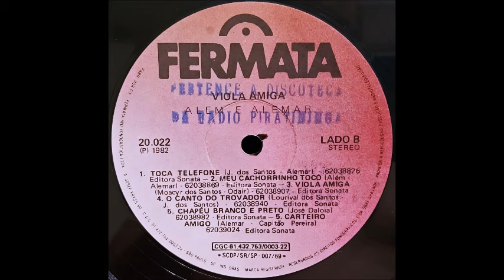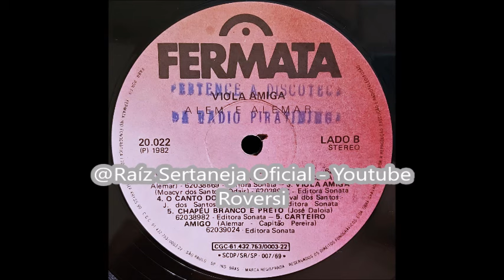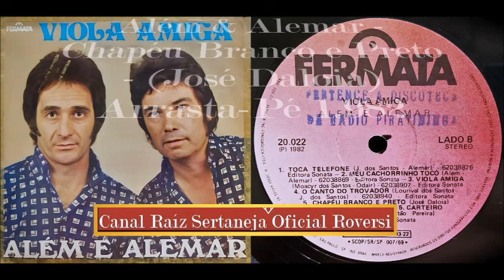Além & Alemar - Chapéu Branco e Preto - (Batidão) 1.982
Além & Alemar - Chapéu Branco e Preto - (José Daloia) Batidão 1.982
LP - Além & Alemar - 1.980 - Reliquias de Amor - (Fermata ESNT-8.016).